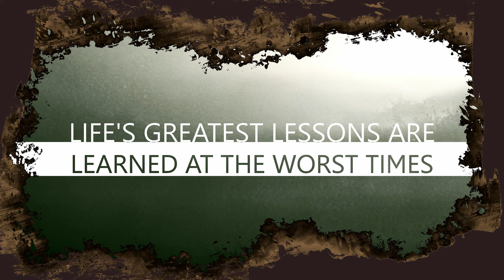Just Kidding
Another video about of the neighborhood.  A chance to fly the drone and play around with the 360 camera.  Thanks to Pexels for certain video assets that were shot by Kelly Lacy, Paul Daley, Life of Pix, Zuza Musial.  Music from Epedemic Sound.  Video shot on Insta 360 One r and DJI Mavic Air.  Get out there and create.  With todays tech it's amazing that all the shots can be and were made with just one person.